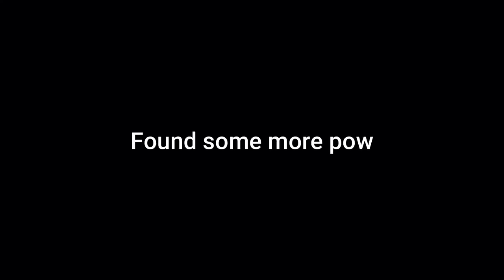Tried Skiing, Got Stuck on a Cliff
Massive cliff sends in Revelstoke! MY shoulder kept popping out so I couldn't send too hard, but the boys made up for where I was lacking. Huge thanks to Dopesnow for making this trip one for the books!